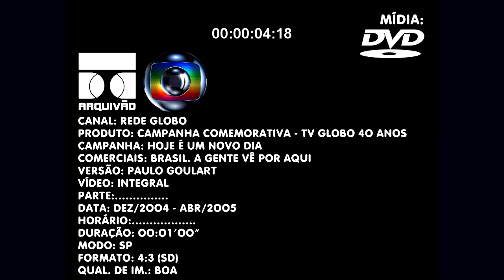MENSAGEM DE FIM DE ANO DA GLOBO 2004 [03] - (PAULO GOULART)